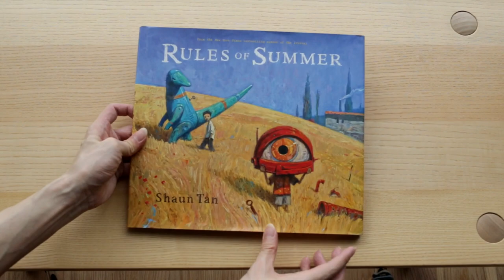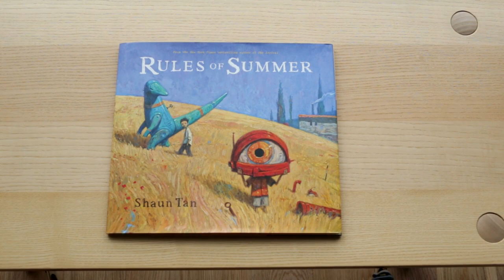Rules Of Summer – Shaun Tan Illustrated Book Review